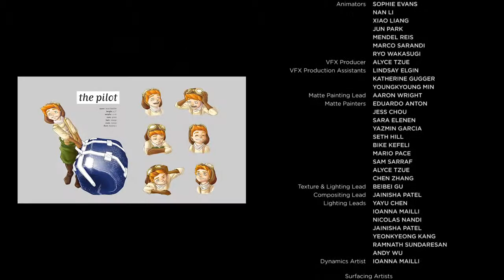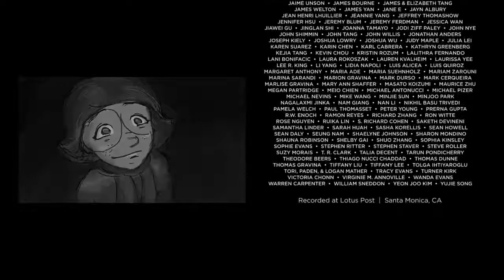Soar Short Animation Disney Movies Film 2020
New cartoon movie in Hindi 2020 | Hollywood Animation movies Hindi | cartoon movie in Hindi dubbed ||

Tags.

cartoon movie in urdu, cartoon movie in urdu 2019, cartoon movie in urdu full, cartoon movie in urdu barbie, cartoon movie in urdu full hd, cartoon movie in urdu new, cartoon movie in urdu language,

The wild life full movie, the wild life full movie in Hinditop 10 animated movies, best animation movies, animation, abhi ka review, top 20 animation adventure movies as per imdb & google rating, unique animation movies ever, beast animation movies of all time, oscar winning animation movies, top 10 adventure movies, top 10 animated adventure movies, best animation movies in hindi, animation movies in hindi